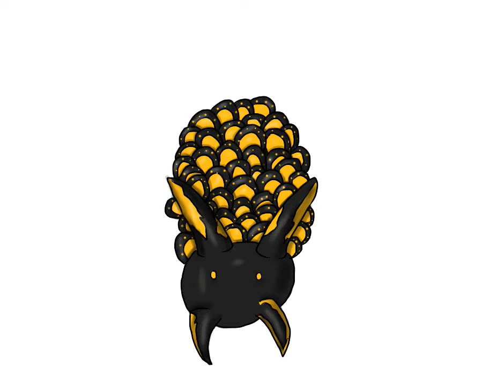Nudibranch Challenge Day 24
Scientific Name: Cyerce nigricans
Common Name: Black and Gold Cyerce